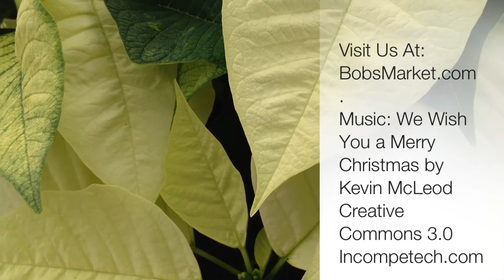Bob's Market Update - Christmas 2011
ISRC: US-UAN-11-00369